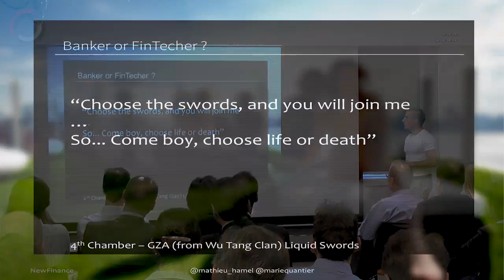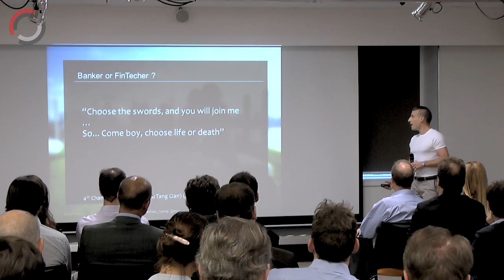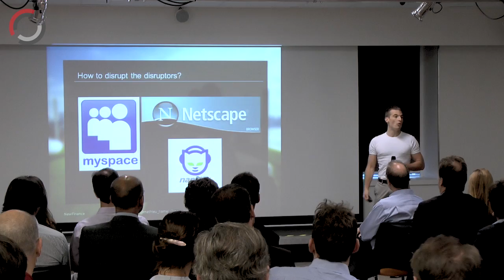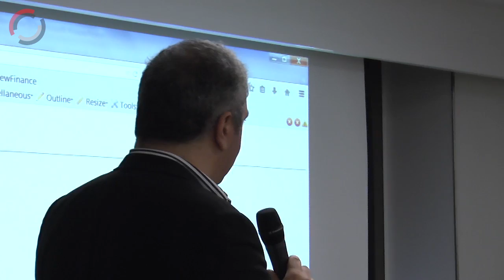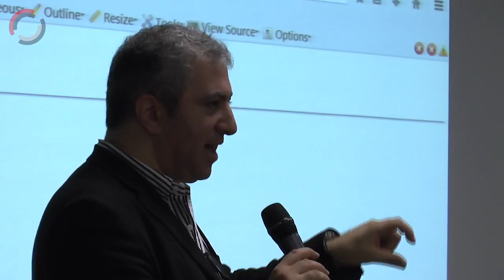Mathieu Hamel, Founder, Q-Hedge Technologies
Mathieu Hamel, Founder, Q-Hedge Technologies, automated investment solutions monitored by quantitative global macro analysis and innovative risk management models

Speaking at our Fintech Open Mic Night on the 10th September 2014 at Paris Region Entreprises